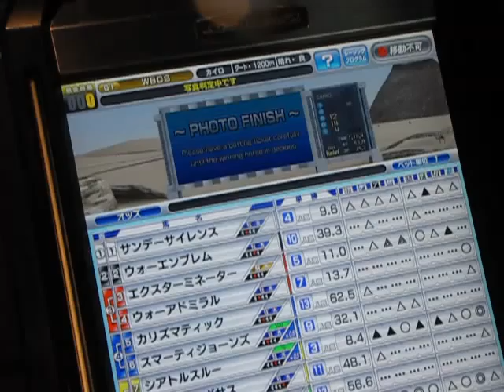Kyoto - Salle de jeux Hippodrome